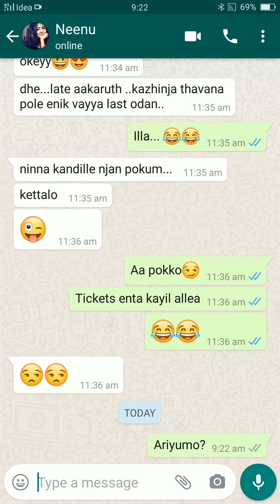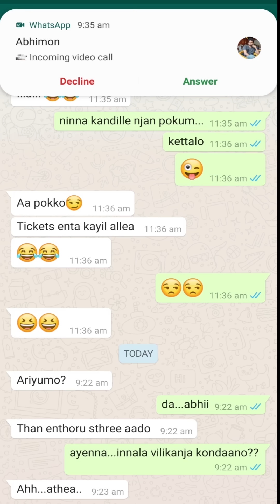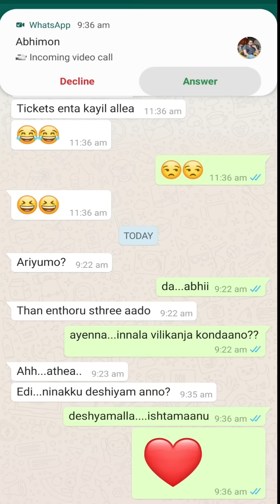Shades Of Love | Malayalam Short Film | Anoop Joseph | Neil Tharakan | Krishnanunni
'Shades of love' is an experimental  anthology of 3 short films reflecting  different shades of love.  The film was made during lockdown with all the cast and crew doing their job from their own home.  Please do watch and support

Directors : Anoop Joseph, Neil Tharakan, Krishnanunni
Editors : Anoop Joseph, Jinoy M Daine
Actors : Abhijith Casi, Keerthana Santosh, Anand Mathew James, Ashlin George, Akhil Siva,Bharath Krishnan G, Varsha Vijayan

|| ANTI-PIRACY WARNING ||